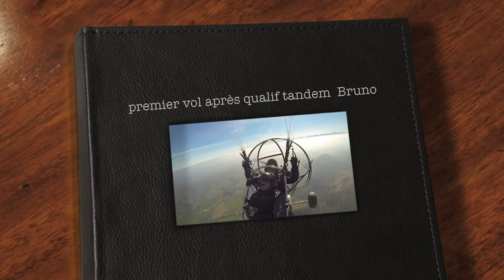premier vol tandem bruno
vol biplace au pays basque en paramoteur, les coins moins  connu, ST MARTIN D'ARBEROUE, BAiGURA,JARA,ST JEAN PIEDS DE PORT.